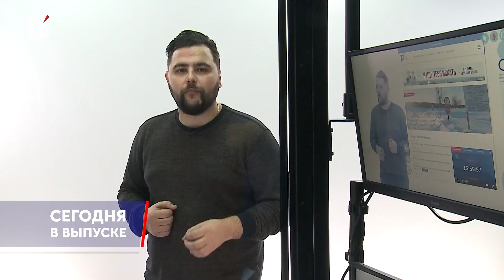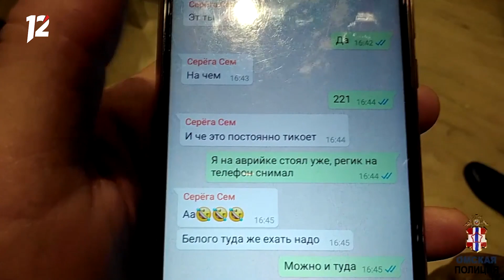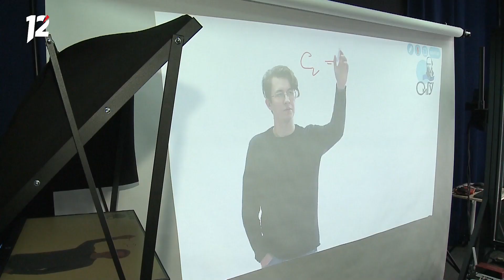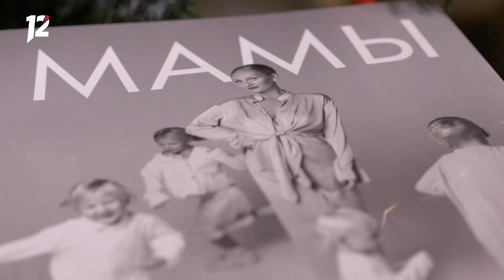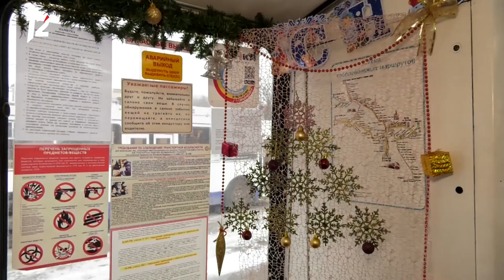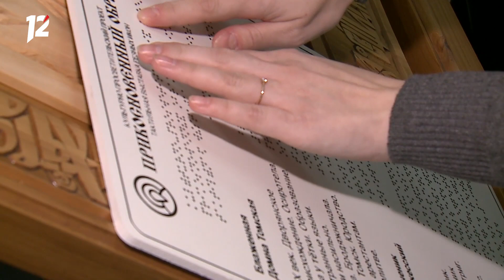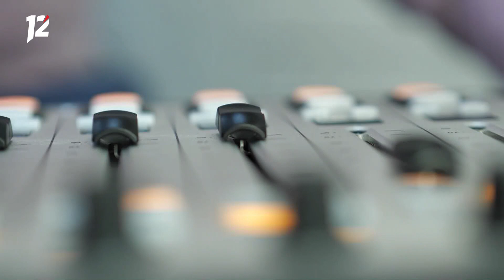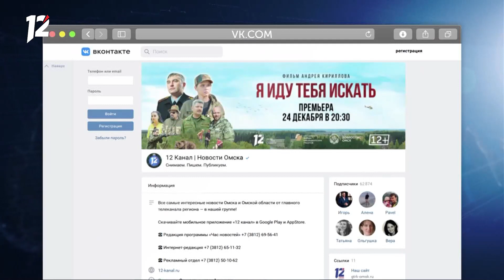«Час новостей». Итоговый выпуск (24.12.21)